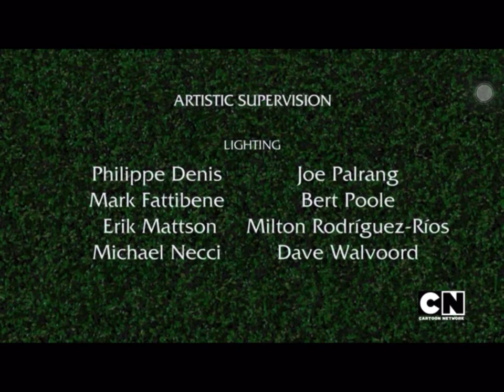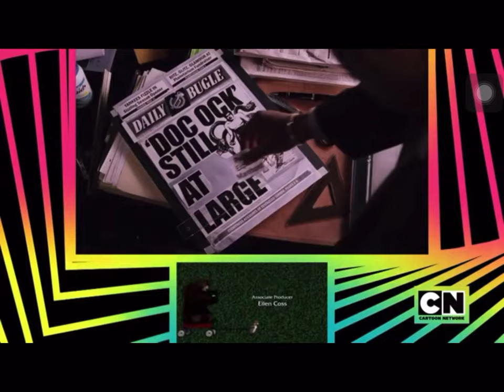Over The Hedge Cartoon Network Outro